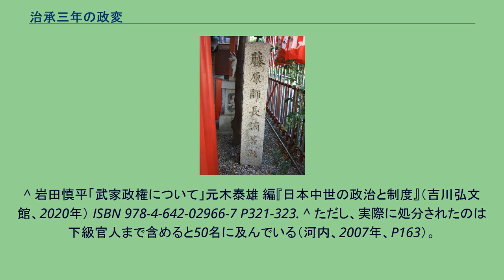治承三年の政変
治承三年の政変（じしょうさんねんのせいへん）は、治承3年（1179年）11月、平清盛が軍勢を率いて京都を制圧、後白河院政を停止した事件。
治承元年（1177年）の鹿ケ谷の陰謀により後白河法皇と平清盛の関係は危機的状況となったが、この時は清盛も首謀者の藤原成親・西光の処刑と参加者の配流にとどめ、後白河自身の責任は問わなかった。
後白河も表面は清盛との友好関係を修復することにつとめ、両者の対立は緩和されたかに見えた。
治承2年（1178年）11月、中宮・徳子が高倉天皇の第一皇子を出産する。
清盛は皇子を皇太子にすることを後白河に迫り、12月9日、親王宣旨が下されて言仁（ときひと）と命名され、15日、立太子した。
皇太子の後見人・東宮傅（とうぐうのふ）は左大臣・藤原経宗が任じられ、春宮坊は、春宮大夫・平宗盛、権大夫・花山院兼雅、亮・平重衡、権亮・平維盛など一門や親平氏公卿で固められた。
皇太子周辺から院近臣は排除され、後白河は平氏に対して不満と警戒を強めることになる。
言仁誕生直後に生まれた坊門殖子所生の高倉の第二皇子・守貞親王も平知盛が養育することになった（『山槐記』治承3年2月28日条）。
治承3年（1179年）3月、平重盛は病の悪化で内大臣を辞任する。
重盛は鹿ケ谷の陰謀で清盛に藤原成親の助命を頼んで聞き入れられず、政治への意欲を失い表舞台に出なくなっていた。
6月17日、清盛の娘である白河殿盛子が死去する。
盛子は夫・近衛基実の死後、摂関家領の大部分を相続していて、九条兼実は「（世間の噂では）異姓の身で藤原氏の所領を押領したので春日大明神の神罰が下った」と日記に記している（『玉葉』治承3年6月18日条）。
盛子の管理していた摂関家領は基通（基実の子）もしくは、盛子が准母となっていた高倉天皇が相続すると思われていたが、後白河は白河殿倉預（くらあずかり）に近臣・藤原兼盛を任じて、事実上その所領の全てを没収してしまった。
7月29日には重盛が死去するが、10月9日の除目で院近臣の藤原季能が越前守となり、仁安元年（1166年）以来の重盛の知行国が没収されてしまう。
しかも、この日の人事で関白・松殿基房の子で8歳の師家が20歳の基通を差し置いて権中納言になった。
基房は摂関家領を奪われた上に、殿下乗合事件に巻き込まれたこともあり、反平氏勢力の急先鋒となっていた。
この人事は自らの娘・完子を基通に嫁がせ支援していた清盛の面目を潰すものだった。
さらに親平氏の延暦寺でも反平氏勢力が台頭して内部紛争が起こるなど、情勢は予断を許さないものになった。
治承3年（1179年）11月14日、豊明節会の日。
清盛は数千騎の大軍を擁して福原から上洛、八条殿に入った。
京都には軍兵が充満し、人々は何が起こるか分からず騒擾を極めた。
15日、基房・師家が解官され、正二位に叙された基通が関白・内大臣・氏長者に任命された。
清盛の強硬姿勢に驚いた後白河は、静賢（信西の子）を使者として今後は政務に介入しないことを申し入れたため、一時は関白父子の解任で後白河と清盛が和解するのではないかという観測も流れた。
しかし16日、天台座主・覚快法親王が罷免となり親平氏派の明雲が復帰、17日、太政大臣・藤原師長以下39名（公卿8名、殿上人・受領・検非違使など31名）が解官される。
この中には一門の平頼盛や縁戚の花山院兼雅などが含まれており、この政変の発端となった越前守の藤原季能にしても清盛の次男の平基盛の娘が妻であった。
諸国の受領の大幅な交替も行われ、平氏の知行国はクーデター前の17ヶ国から32ヶ国になり、「日本秋津島は僅かに66ヶ国、平家知行の国三十余ヶ国、既に半国に及べり」（『平家物語』）という状態となった。
18日、基房は大宰権帥に左遷の上で配流、師長・源資賢の追放も決まった。
これらの処置には除目が開催され、天皇の公式命令である宣命・詔書が発給されていることから、すでに高倉天皇が清盛の意のままになっていたことを示している。
20日の辰刻（午前8時）、後白河は清盛の指示で鳥羽殿に移された。
鳥羽殿は武士が厳しく警護して信西の子（藤原成範・藤原脩範・静憲）と女房以外は出入りを許されず幽閉状態となり、後白河院政は停止された。
清盛は後の処置を宗盛に託して、福原に引き上げた。
次々と院近臣の逮捕・所領の没収が始まり、院に伺候していた検非違使・大江遠業は子息らを殺害して自邸に火を放ち自害、白...